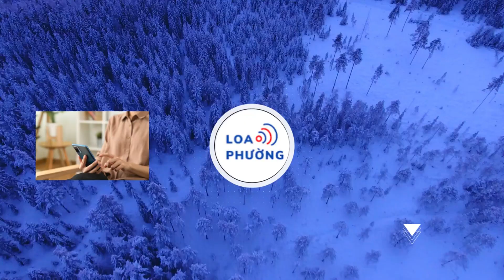Độc lạ sân bay có đường sắt cắt ngang đường băng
Máy bay và tàu hỏa phải nhường đường di chuyển cho nhau – đó là hình ảnh thường thấy tại sân bay Gisborne của New Zealand, nơi có đường băng giao với đường sắt.

Gisborne được đánh giá là một trong những sân bay đặc biệt trên thế giới khi có đường băng giao với đường sắt. Đây vốn là một sân bay địa phương nhỏ nằm tại miền Tây thành phố Gisborne, New Zealand.

Sân bay Gisborne có diện tích khoảng 160 ha, chia thành 4 đường băng, gồm 1 đường băng chính và 3 đường cho máy bay nhỏ. Trong đó, đường băng chính giao với tuyến đường sắt chạy từ phía Bắc Palmerston tới Gisborne và cắt ngang sân bay.

Cả hai tuyến đường này vẫn được các cơ quan chức năng tại thành phố Gisborne cho phép hoạt động, chỉ hạn chế thời gian hoạt động của sân bay. Thông thường các chuyến bay ở đây được phép hoạt động từ 6h30 sáng cho tới 8h30 tối mỗi ngày sau đó phải đóng cửa đến sáng hôm sau.

Tại sân bay Gisborne, nếu tàu hỏa hay máy bay trùng lịch của nhau, một trong hai phương tiện phải dừng, đợi phương tiện còn lại đi qua. Nếu may mắn, du khách có thể bắt gặp khoảnh khắc đoàn tàu chạy qua, cách máy bay đang hạ cánh rất gần.

Dù vậy, chưa xảy ra bất cứ sự cố đáng tiếc nào tại sân bay Gisborne. Nhưng đối với ban quản lý sân bay, đây là thử thách không đơn giản khi phải điều tiết lịch cất/hạ cánh máy bay theo giờ hoạt động của tàu.

Có khoảng hơn 60 chuyến bay nội địa hoạt động ở sân bay Gisborne mỗi ngày.

Một sân bay cũng có cấu trúc bị cắt ngang bởi đường sắt còn có sân bay Wynyard, nằm tại vùng bờ biển phía Tây Bắc của Tasmania nhưng sân bay này đã phải ngừng hoạt động từ năm 2005 vì điều kiện hạ tầng giao thông nơi này kém thuận lợi hơn ở Gisborne.